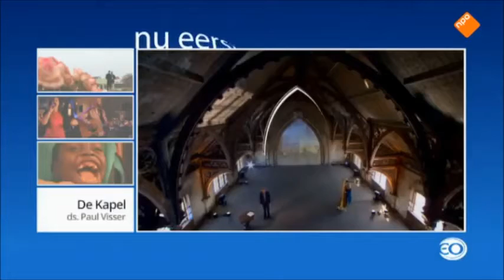Harpist Regina Ederveen in The Chapel TV2